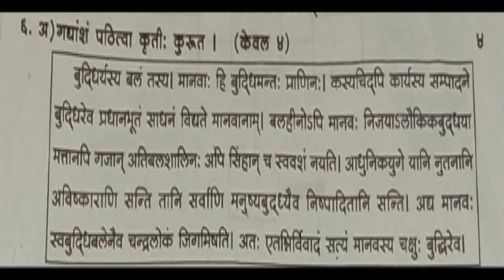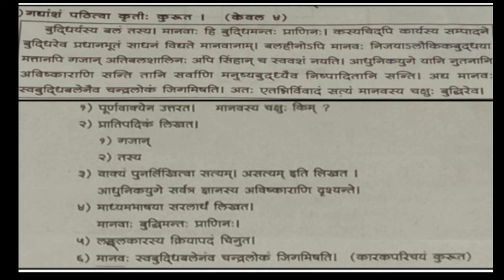SANSKRIT UNSEEN PASSAGE STD 9TH AND 10